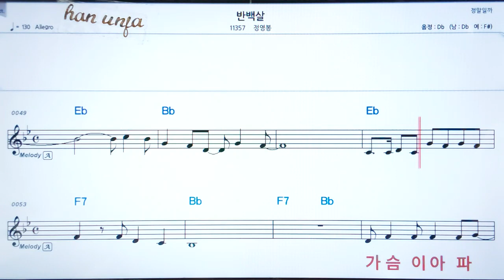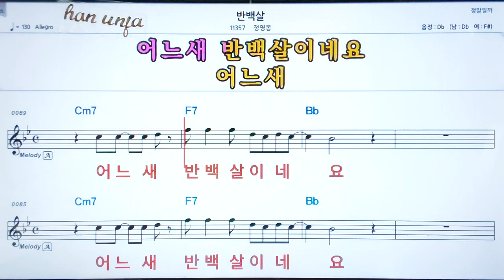💖 반백살/정영복 👍코드,악보, 코드 ,Karaoke*카라오케 반주